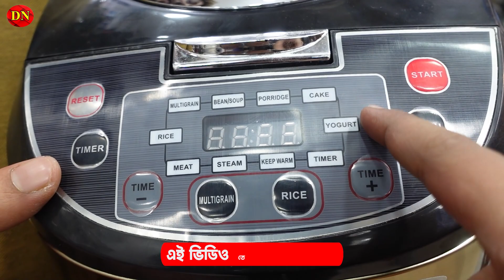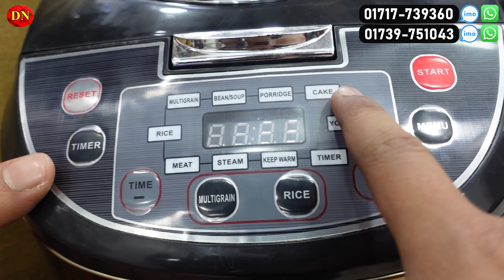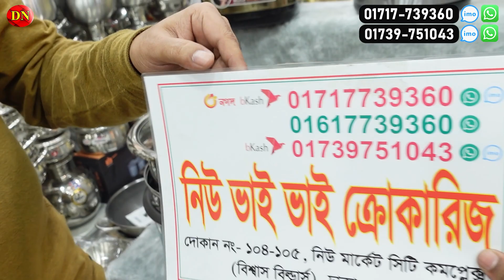সংসারের সব ধরনের রান্না করুন মাল্টিফাংশন রাইছ কুকারে | Multifunctional Rice Cooker Price In BD 2023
New Vai Vai Crockeries, Shop:104,105

☘Allah Hafez☘